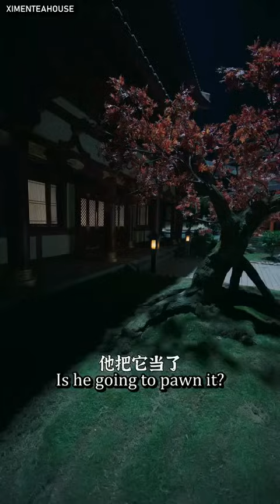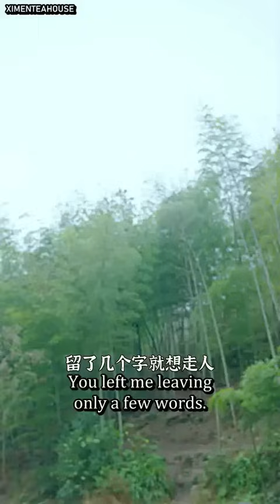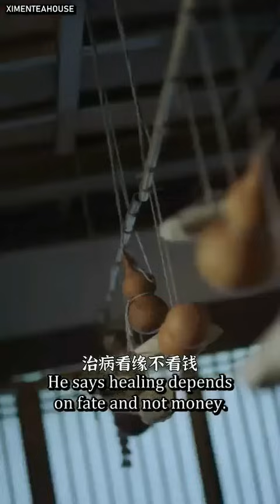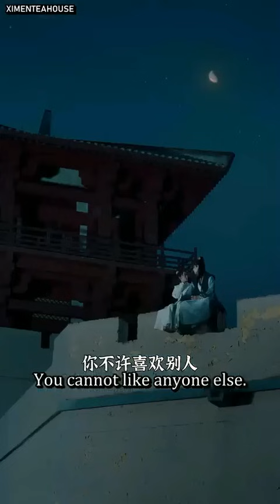The dreamlike seal episode 86 eng sub | episode 71 to 100 | Duan Xiaowei |Ru Meng Ling |Viva |cdrama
From now on friends, you do not need to wander on any website, if you want to see any drama in English subtitles then tell us by commenting.
drama - the dreamlike seal
Season - 2
Episode - 71 to 100  English subtitle